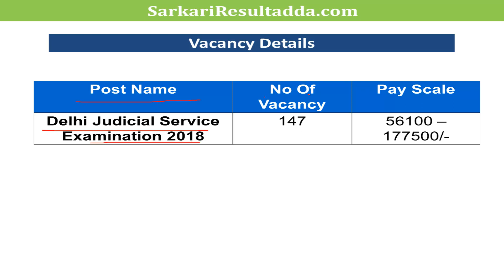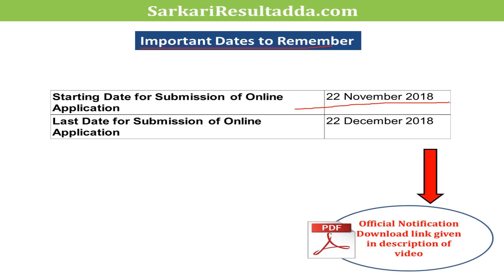Sarkari Result | सरकारी रिजल्ट | Delhi High Court Recruitment 2019 | Delhi High Court Jobs 2019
COLLECTION FOR YOU :
1. Delhi High Court Recruitment 2018

2. Anna University Recruitment 2019

4.